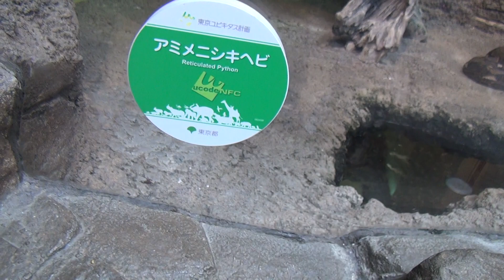上野動物園 アミメニシキヘビ 20140903144456